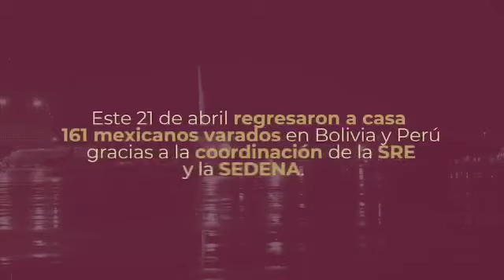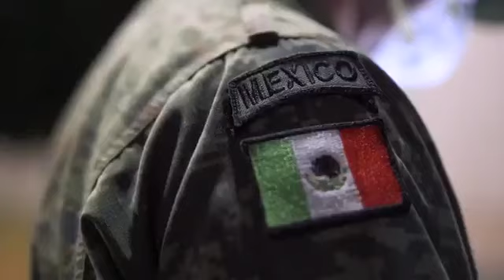UnidosSomosLaGranFuerzaDeMéxico Juntos saldremos adelante.